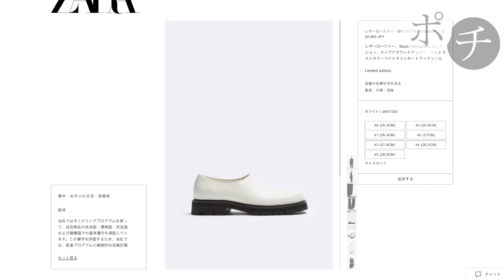【STUDIO NICHOLSON ＋ ZARA】買うしかない【スタジオ ニコルソン】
レザーローファーの商品ページ